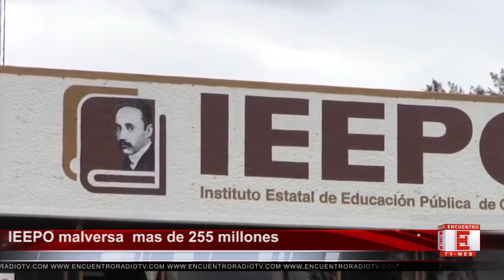Encuentro Informa Oaxaca Noticias Aurelio Nuño señala el estacionamiento en educación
Encuentro Informa
Aurelio Nuño señala el estacionamiento en educación